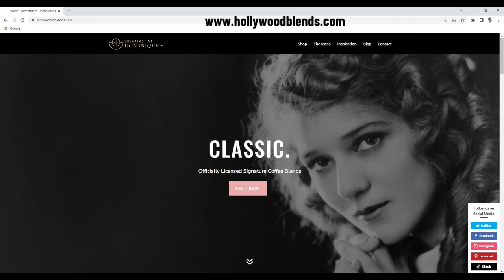Harvey Brownstone Interview with Sanford K Sanford, Son of Isabel Sanford, Star of “The Jeffersons”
Harvey Brownstone conducts an in-depth Interview with Sanford K. Sanford, Son of Isabel Sanford, Star of “The Jeffersons”

About Harvey's guests:

Today’s guest, Sanford K. Sanford, is the son of one of the most popular and beloved stars in the history of television, Isabel Sanford, whose portrayal of Louise Jefferson – or “Weezy”, as we came to know her – first on “All in the Family”, and then for 11 seasons on “The Jeffersons”, made her a household name.

After a distinguished career on the stage, she landed the role of “Tillie” in the classic 1967 movie, “Guess Who’s Coming to Dinner”, opposite Katherine Hepburn, Spencer Tracy and Sydney Poitier.  From there, she was cast as Louise Jefferson, next door neighbour to “the Bunkers” on the groundbreaking TV show, “All in the Family”.  And THAT led to the incredibly successful spinoff, “The Jeffersons”.

Isabel Sanford received 7 Emmy Award nominations, and WON an Emmy in 1981, making her the first and still the only African American woman to win an Emmy Award for Outstanding Lead Actress in a Comedy Series.  She was also nominated for 5 Golden Globe Awards.  She won TWO NAACP Image Awards, and in 1981 she won a Genie Award from the American Women in Radio and Television Association.  And in 1985 she received an Honorary Doctorate from Emerson College.   She has a star on the Hollywood Walk of Fame.  And in 2004, she and her co-star Sherman Hemsley, won a TV Land Award for Favourite Cantankerous Couple.

Our guest has written a wonderful, heartwarming book, entited, “Her Fans Call Her Weezy But I Call Her Mom”, in which he shares many poignant and life-altering moments with his beloved Mama, and allows us to get to know the real person behind the beloved actress – a courageous single mother of 3 children who, despite many challenges in her life, showed remarkable determination and remained focused on becoming a successful actress.  Our guest has had a successful music career as a percussionist, and he’s worked with Quincy Jones, Marvin Gaye, Johnny Guitar Watson, Bobby Womack, Cuba Gooding Sr. and The Main Ingredient.